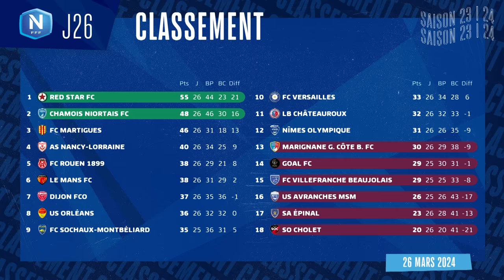Le Récap' de la J26 I National FFF 2022-2023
Découvrez les faits marquants et tous les buts (17) inscrits lors de la 26e journée du National, disputée les vendredi 22 et lundi 25 mars. Statu quo en tête du classement où les deux premiers, le Red Star et Niort, ont été tenus en échec par Nancy (1-1) et Versailles (1-1). L'écart entre le leader audonien et sont poursuivant niortais reste de sept points. Martigues (3e) a profité de son succès à domicile face à Avranches (2-0) pour revenir à deux longueurs des Chamois. Dans la course au maintien, le Mans FC et la Berrichonne Châteauroux ont enchaîné leur bonne série en s'imposant à Rouen (0-1) et Sochaux (0-2).

Revivez les meilleurs moments du Championnat National FFF : les résumés, les compilation de buts, les plus belles actions de l’ensemble des rencontres sont